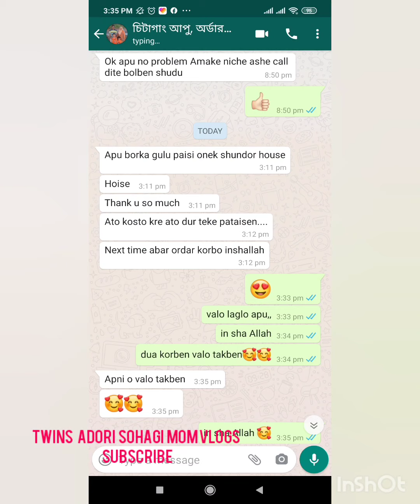একসাথে ৫ টা ডেলিভারি দিলাম আলহামদুলিল্লাহ্‌ চিটাগাং এর এক আপুকে , 🥰🥰, Oman abaya vlogs11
আমার পেইজ লাইক দিয়ে সাথে থাকুন

My page